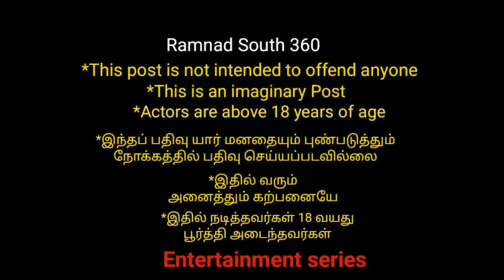திருமண நகைகளை காதலிக்கு திருடி கொடுத்து மாட்டிய கபாலி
This is an imaginary content